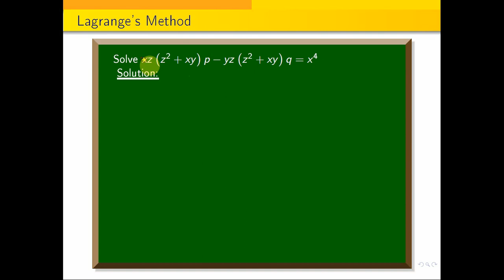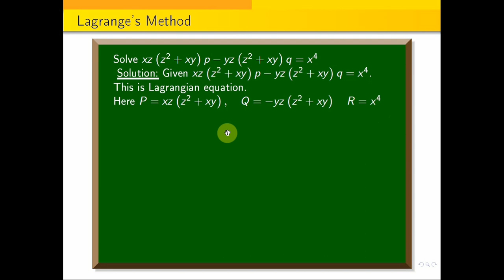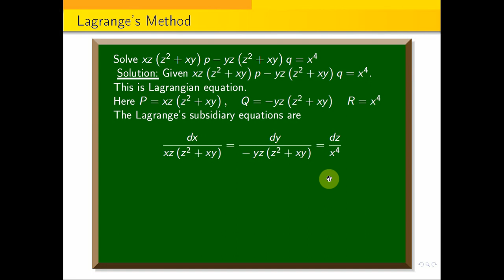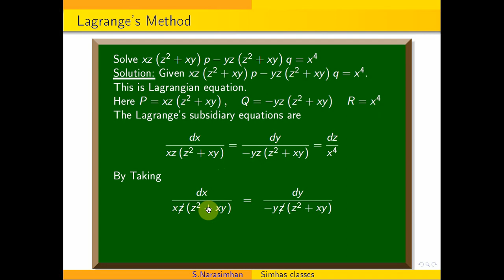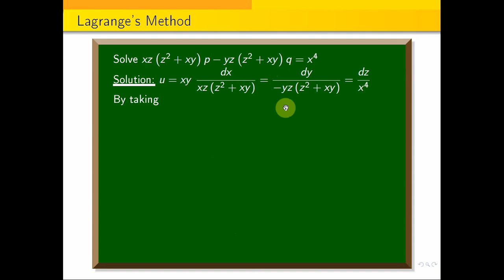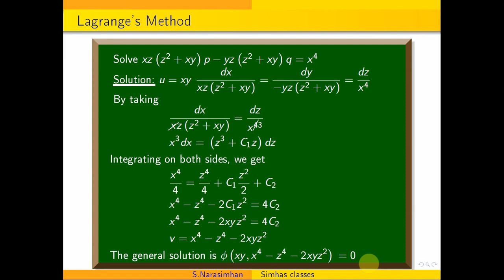Lagrange_method || Solve xz(z^2+xy)p-yz(z^2+xy)q=x^4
In the following google drive link,  you can down load Transforms and Partial Differential Equations Subject Important Question pdf
In this video, I have explained how to form pde by eliminating the arbitrary functions  by an example.
In the following link, I have explained the how to solve the difference equation by an example.
In this video, I have explained how to form pde by eliminating the arbitrary constants  by an example.